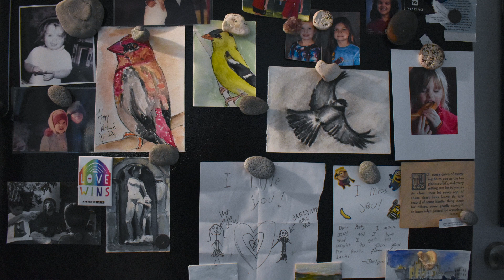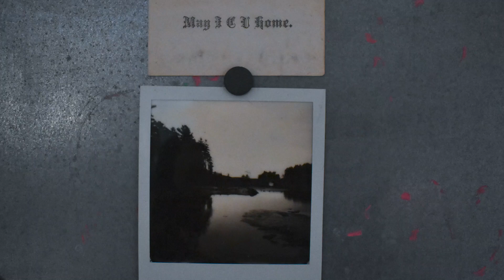Birds Eye View - Interview with Artist Kat Logan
Maine born and now holding residence in Wiscasset, is a painter and musician. Her love of nature fills her canvases with images of birds and landscapes and her music describes her deep connection to life and place.

She recently enjoyed an artist residency for 18 months at the home of artist, Dahlov Ipcar and the Zorach family.

She has taught throughout her career and is inspired to incite creativity, especially with those who feel they are unable to.